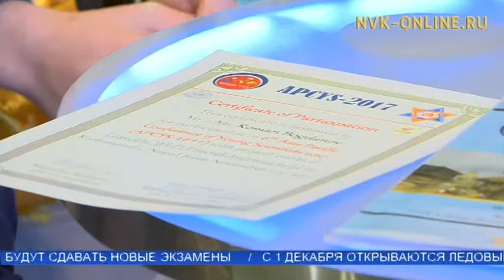Школьники из Якутии победили на VI Азиатско-Тихоокеанской конференции молодых ученых